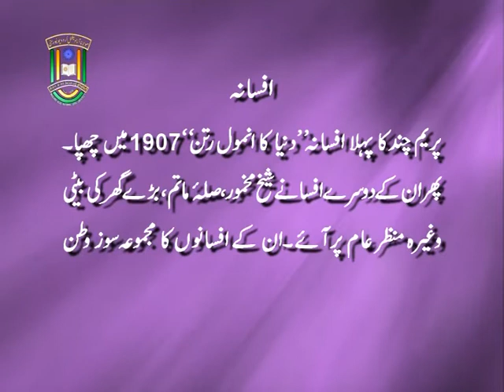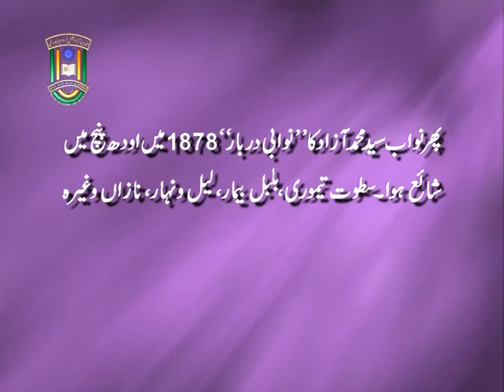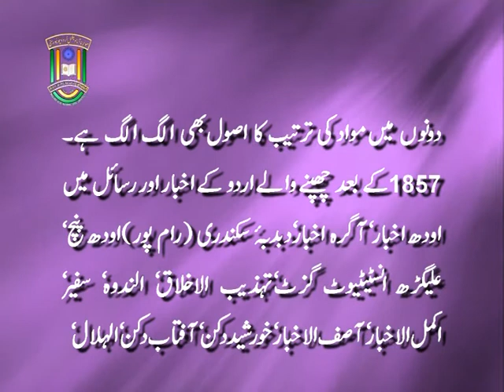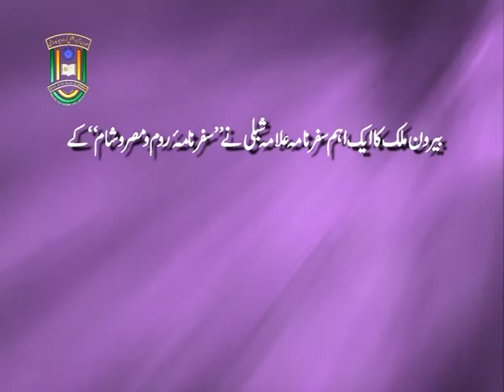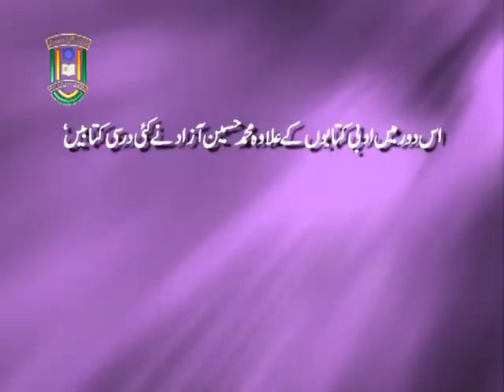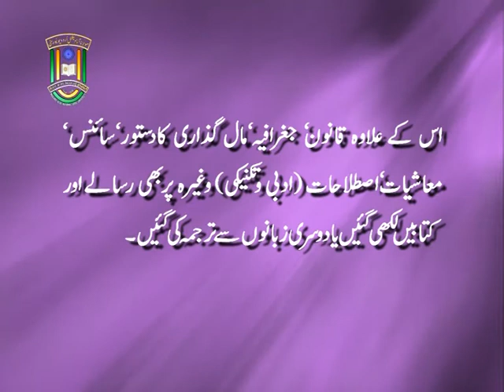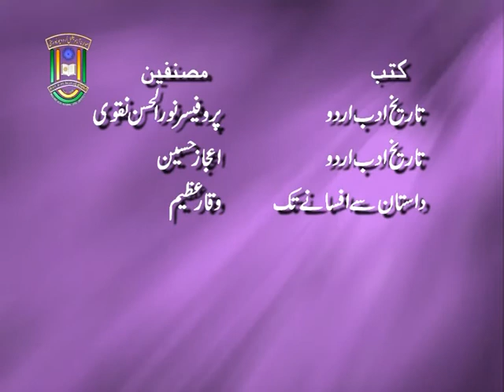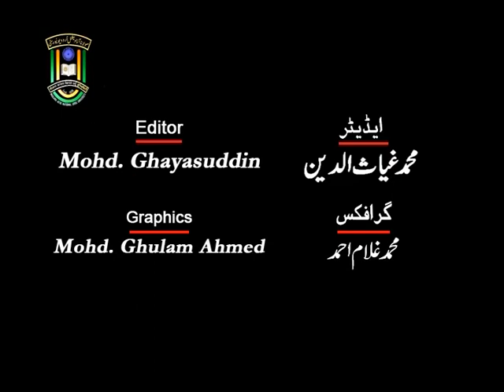MANUU_1857 Kay Baad Urdu Nasar_M.A._Urdu_1st Year